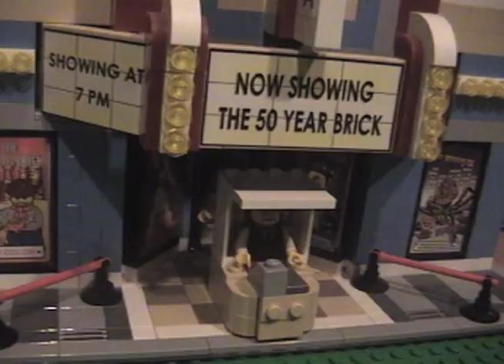LEGO Spiderman Vs. Batman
A lego animation I made 4 years ago where Spiderman fights Batman in an alleyway.